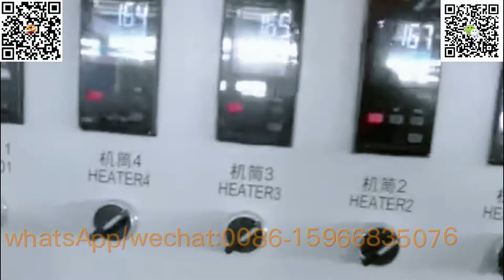how to assemble braided hose fittings|pvc plastic rib suction pipe extruder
pvc braided hose pipe machine,
fiber reinforced garden hose machine,
pvc garden hose productionmachine,
pvc yarn braided hose shower hose,
reinforce plastic hose knitting machine,
pvc hose manufacturing,
how to assemble braided hose fittings,
fiber braided hose machine,
how to install compression fittings on plastic tubing,
pvc fiber hose extrusion machine,
plastic hose manufacturing process,
industrial hose manufacturing process,
pvc plastic rib suction pipe extruder,